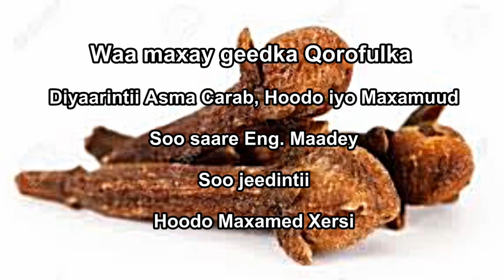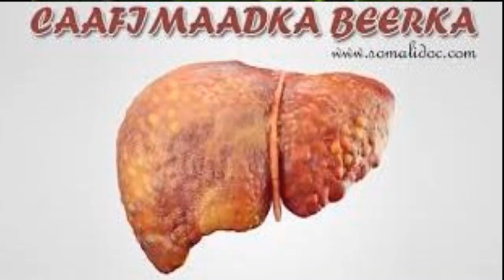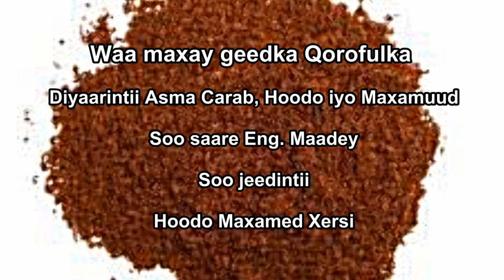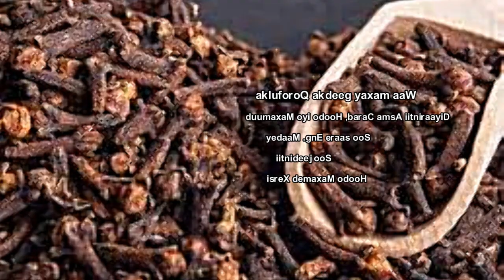Waa maxay geedka Qorfulka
waa geed aad u cajiib ah ee ka faa'iideysi wacan